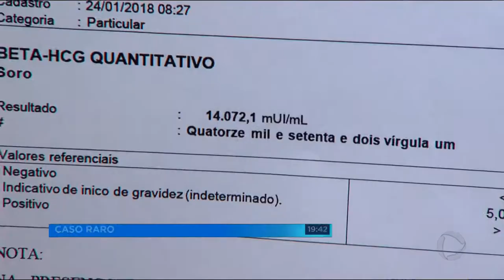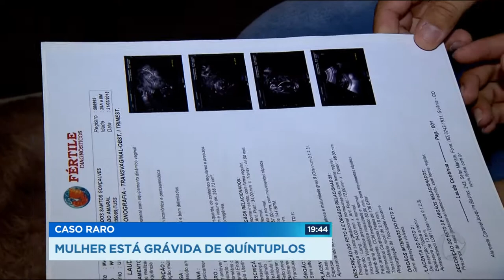GR - Caso raro: Mulher está grávida de quíntuplos - 24-05-2018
Uma moradora de Bela Vista de Goiás está grávida de quíntuplos. Isso sem inseminação artificial nem nada!